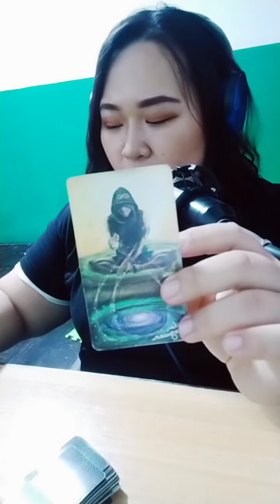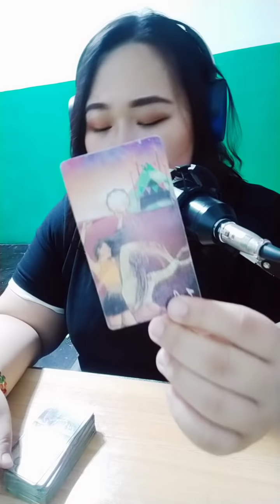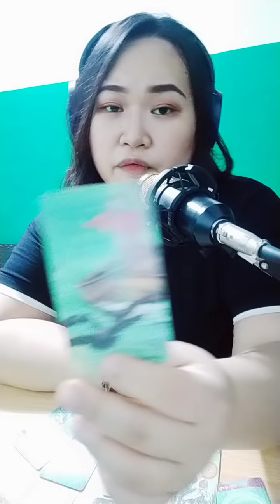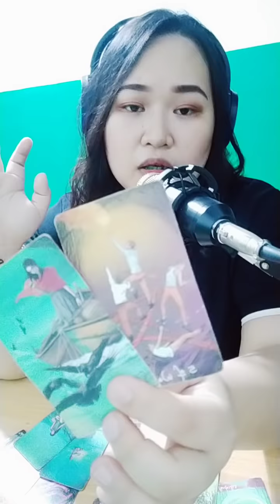❤️🤔 Iniisip ka nya habang namomroblema sya sa iba. Sobrang lungkot nya. Collective